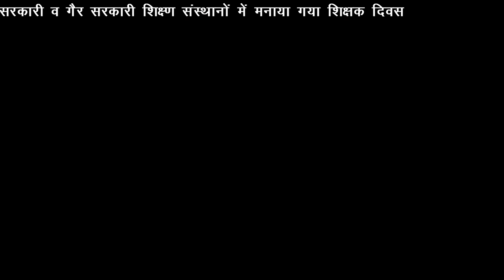सभी सरकारी व निजी शिक्ष्ण संस्थानों में धूम धाम से मना शिक्षा दिवस